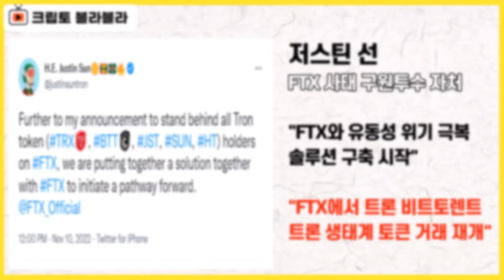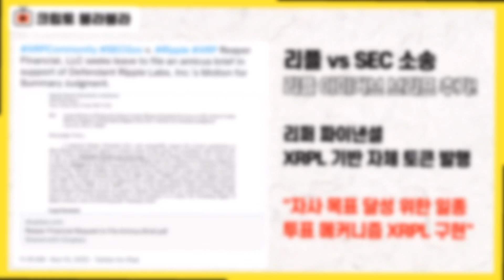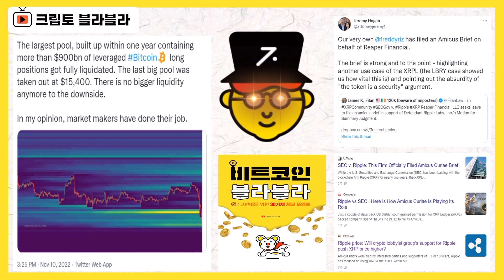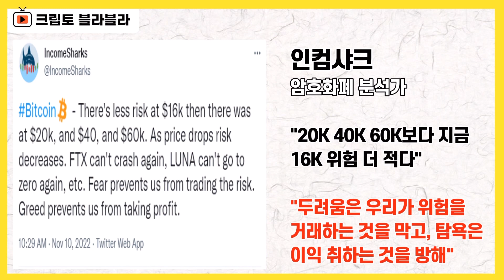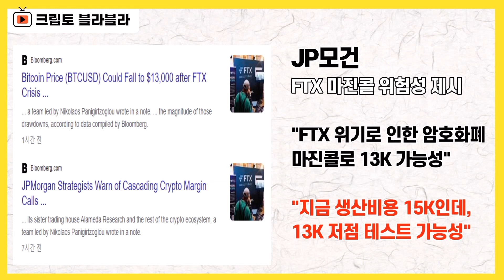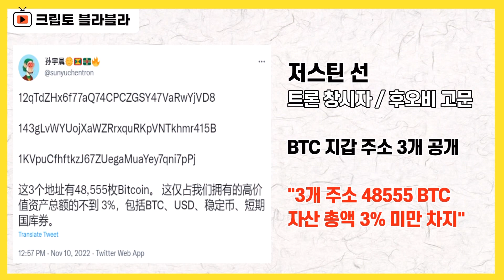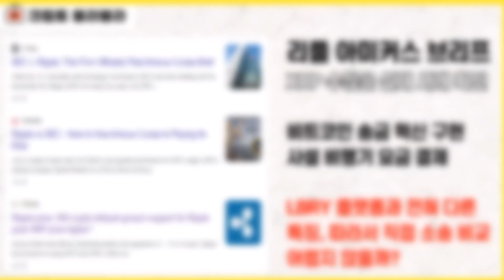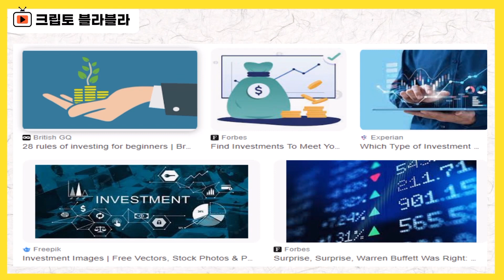FTX 쇼크, 회생 가능? 악재 또 악재, 리플 소송 악영향? / 크립토 블라블라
정말이지 살 떨리는 시간이 이어지고 있습니다.

살짝 반등세가 펼쳐지기는 했는데,
이게 지금 반등을 위한 반등인지,
추가 하락 전의 페이크 아웃인지가
명확하지 않다보니까,

저도 오늘 추가 매수를 하는데
몇 번을 망설였나 모르겠습니다.

일단 다행인 것은 비트코인이 1만7천 달러 부근까지
나름의 반등세를 확인했다는데서
찾을 수 있지 않을까 싶습니다.

이걸 다행이라고 보기에는 사실
너무 크게 빠지긴했는데

그래도 1만5천 달러대를 다녀왔다는 점을 생각하면,
조금이나마 안도가 되는 부분도
찾을 수 있는 모습입니다.

FTX 쇼크는
바이낸스가 인수 포기 의사를 공식화하면서
시계 제로 상황을 확인했었는데

이 틈을 비집고 등장한 인물이 있으니,
바로 트론 창시자이자 후오비 글로벌의 고문
저스틴 선입니다.

FTX 나가리났을 때
글로벌 3위 거래소 자리를 후오비가 차지할 수 있다
뭐 이렇게 말했던 인물이 또 저스틴 선이기도 합니다.

핵심적인 내용들이 몇 가지가 있는데

FTX와 유동성 위기 극복을 위한 솔루션 구축을
시작했다,

이렇게 밝힌 뒤에
FTX에서 트론을 비롯해 비트토렌트 등에 대한
거래가 재개됐다라고
밝혔습니다.

뭔가 속내가 엿보이는 부분들도 자리하고 있는데,

이 양반의 이런 시도가
암호화폐 산업에 안정화를 가져다 주는 신호일지,
또 다른 주접에 불과할 것인지
궁금한 지점입니다.

최근 LBRY 소송이 패소하면서
리플 소송의 악재가 되는 것 아니냐,

이번에 FTX 사태가 터지면서
결국 SEC 좋은 일만 벌어진 것 아니냐,
그래서 결국 리플 소송에서 악재인 것 아니냐,

이런 말들도 여기저기서 접할 수 있는 상황입니다.

이에 대해서
리플 진영의 변호사 등이 이런 저런 분석들을
제시했는데
하나씩 짚어보도록 하겠습니다.

리플 소송과 관련해서는
아마도 마지막이 될 리플 측의 지원군이
추가됐습니다.

주인공은 리퍼 파이낸셜이라는 곳인데
이 회사는 XRP렛저에서 자체 토큰인
RPR 토큰을 발행한 곳이라고 합니다

자사 목표를 달성하기 위해
일종의 투표 메커니즘을 XRP렛저에서
구현하는 곳이라고 하는데

리플랩스와는 아무런 관련이 없다라면서
아미커스 브리프를 제출할 수 있게 해달라고
법원에 요청했습니다.

시장이 참 어질어질하게 돌아가는 모습입니다.

저도 어제 그제 너무 신경을 썼더니
오늘 머리가 지끈 거려서
운동도 하고 수영도 하고 그랬는데,
다하고서 샤워를 하는데
뭔가 좀 이상하다 싶었습니다.

계속 뭔가 찜찜해서
이거 뭐지 싶어서,
다씻고 안경을 쓰고 다시 봤더니

제가 샴푸로 샤워를 하고
바디워시로 머리를 감았던 겁니다.

머릿속에 계속
샘 뱅크먼 이 개자식,
회사를 고따위로 운영하면서
업계 백기사인 척 쇼를 하고...

뭐 이런 생각이 가득하다 보니까
정신줄이 살짝 늘어졌던 게 아닐까 싶습니다.

아마 오늘 저처럼 정신줄 살짝 늘어진 경험
많이들 하셨을 겁니다

고등어 발라먹겠다고
젓가락 대신 숟가락 드신 분들도 계실테고

김치 프리미엄이 높아서
김프 생각하며 매수 타임 고민하셨던 분들 중에는
김치 볶음밥 시키면서
김프 볶음밥 주문하신 분들도 계실 겁니다

이게 하도 정신없이 시장이 돌아가니까
살짝 정신이 풀리는 건데,
이럴 때일 수록,
손절하고 시장을 떠날 게 아니라면
조금은 긍정적으로,
조금은 더 열성적으로
챙길 거 챙겨가면서
몸도 마음도 챙겨야 하지 않나, 생각됩니다.

원래 지나온 역사를 보면
한 번 이렇게 크게 시장이 뒤흔들리고 난 뒤에는
크든 작든 반등, 폭등 이런 것들이 이어지곤 했습니다

이번엔 어쩔지 좀 봐야 겠지만,
어려운 시기에 다들 기운 내시면서
여러 소식들 잘 참고하실 수 있으면 좋겠습니다.

감사합니다.